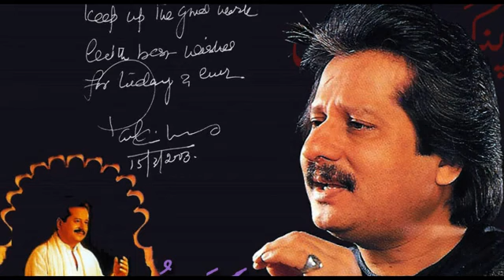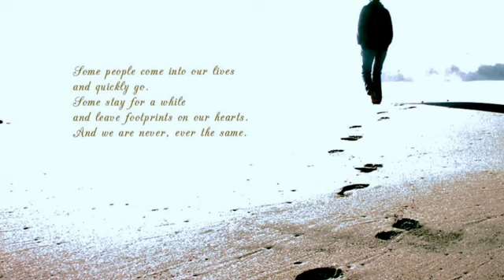Dard Ki Baarish Sahi - Pankaj Udaas2.flv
Uploaded By Farhan Khan